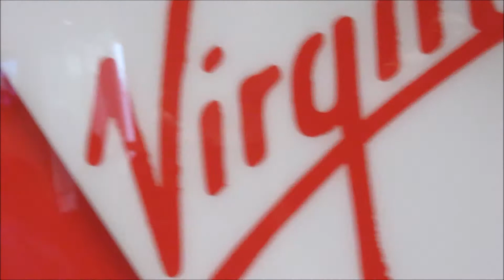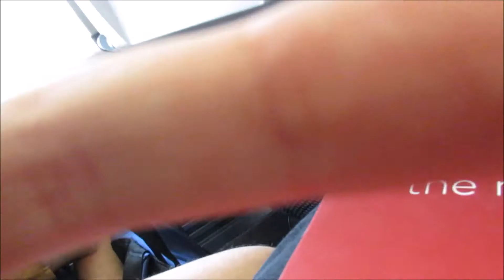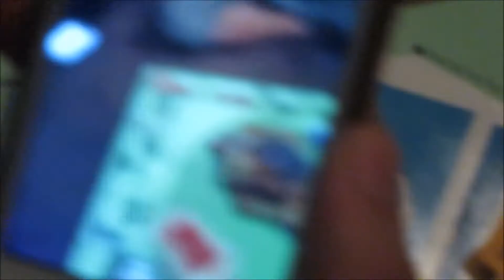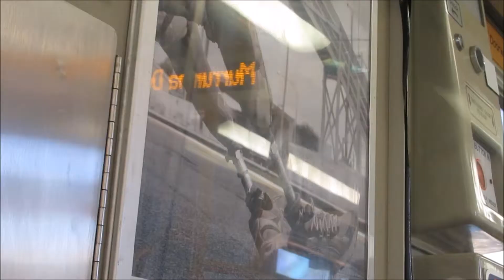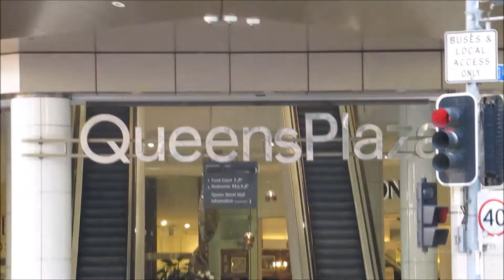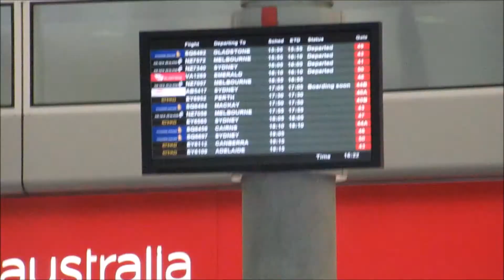The Brisbane Trip